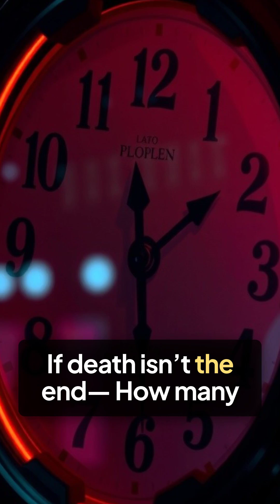I Remember Dying… But I’m Still Alive | Quantum Immortality Explained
What if death isn’t the end—
but a transition?

Across the world, people claim they vividly remember dying in accidents that never officially happened. They recall the exact moment of impact, the pain, the darkness—and then waking up alive in a world where there is no record of the event.

No accident.
No hospital visit.
No police report.

Yet something feels wrong.

Unexplainable scars.
Familiar places that look slightly different.
Loved ones who behave like strangers.

Some physicists and philosophers connect these experiences to a controversial concept known as Quantum Immortality—the idea that consciousness may continue by shifting into a nearby timeline at the moment of death.

Is this a real phenomenon…
or a disturbing illusion of the human mind?

Watch till the end—and decide for yourself.

If this story feels familiar, share your experience in the comments.